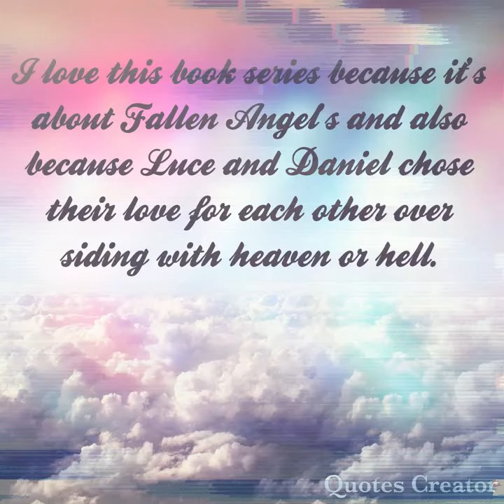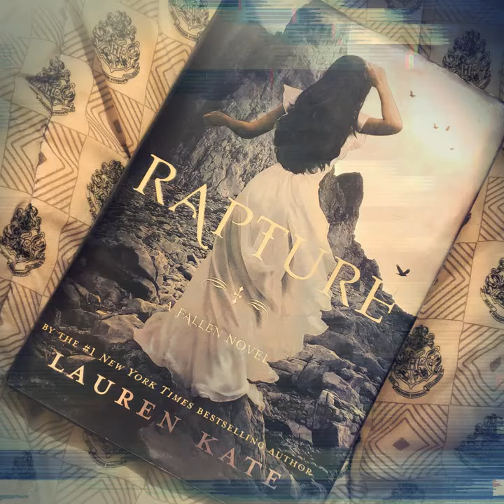Favorite Book Series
Fallen by Lauren Kate